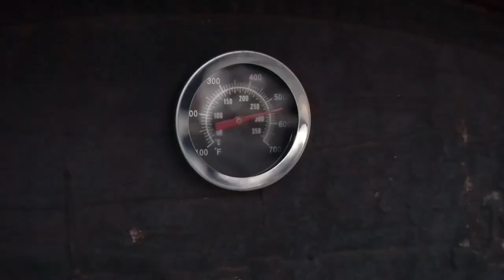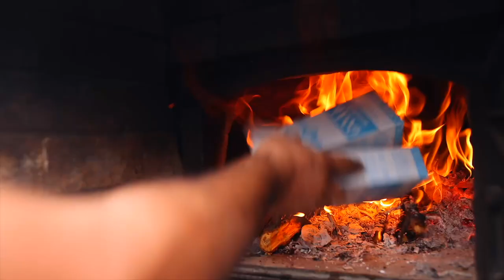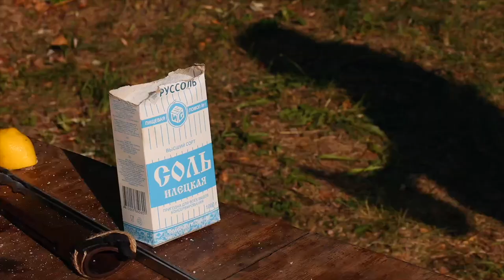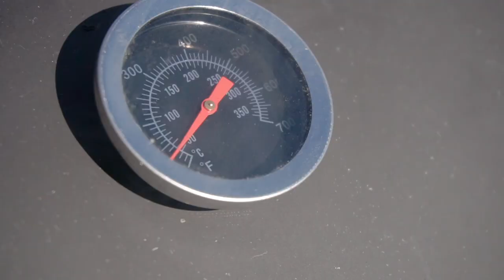FISH with VEGGIES in a CAULDRON in the OPEN FIRE.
DELICIOUS RECIPES on the channel "GEORGY KAVKAZ" on YouTube  «FISH with VEGGIES in a CAULDRON in the OPEN FIRE»